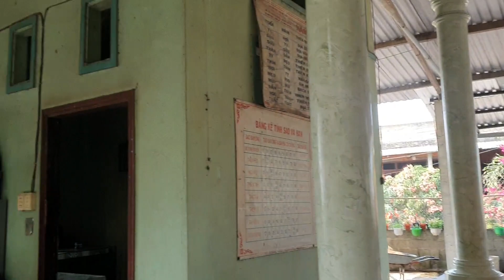TẶNG QUÀ TẾT CHO BÀ CON NGHÈO ĐỢT 2 - 06 . 02 . 2024 ( 27 TẾT )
Tặng quà tết cho bà con nghèo tại địa phương 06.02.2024